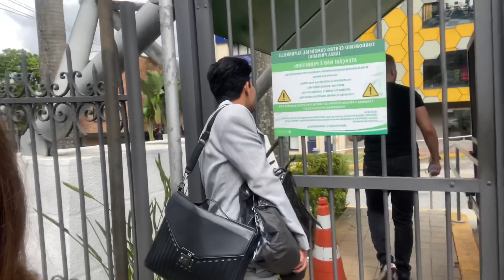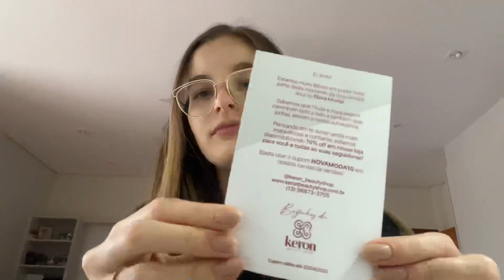vlog desfile em alphaville!! | rotina sendo modelo ✨💖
// olá, gente!! tudo ok com vocês? no vídeo de hoje mostrei como é um dia sendo modelo comigo!! teve muito bastidores/backstage do desfile de moda que fiz lá em alphaville!! vocês vão poder acompanhar direitinho minha rotina sendo modelo nesse vídeo!! espero que estejam gostando de saber mais sobre minha vida de modelo 💜💜

《 vídeo novo toda terça às 15:00》

📌assista na qualidade 4k.
!me siga no insta: @sofiatrovatti